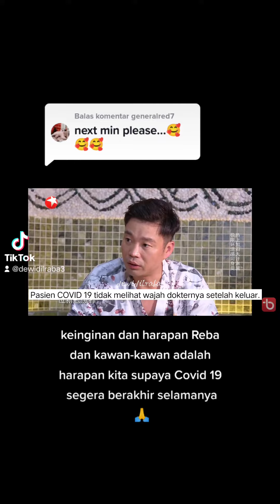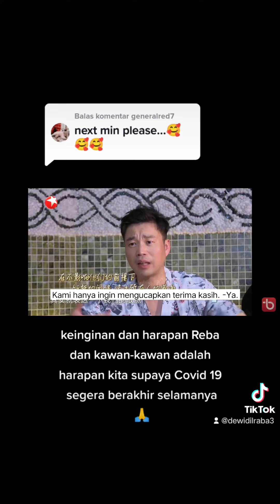Dilraba Dilmurat Lay